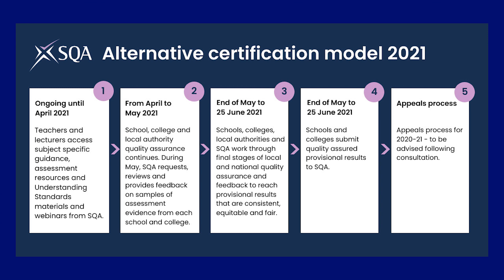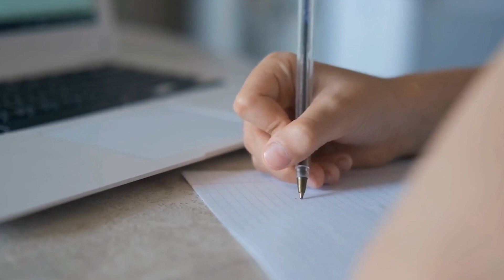SQA - Results Day 2021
Fiona Robertson, SQA Chief Executive, congratulates the thousands of candidates who have received their Scottish Qualifications certificates.